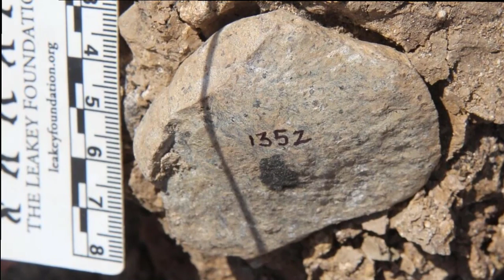2.9 Million Year Old Butchery Reveals !!!! - Archeology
Along the shores of Lake Victoria in Africa, archeologists have uncovered the oldest ever evidence of human ancestors using tools to butcher the meat of ancient hippopotamuses. Dating to roughly 2.9 million years old, the Stone Age toolkit shows the earliest found evidence of hominins chowing down on very large animals. It also raises questions about which ancient human ancestor was the first to craft tools.